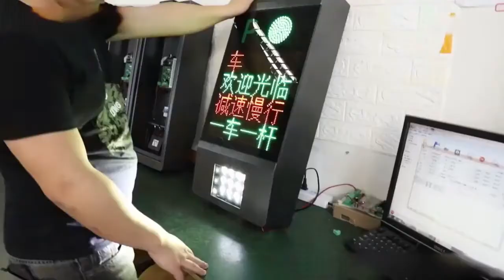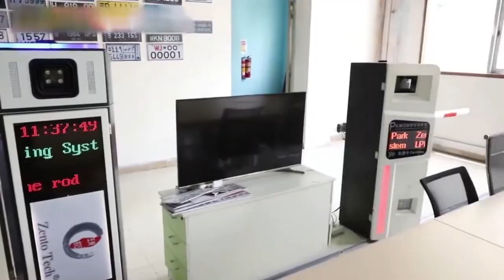about us: Shenzhen Zento Traffic Equipment Co.,Ltd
about us.
 enjoys high popularity and brand reputation among their rivals of the same trade from home and abroad.
Since 2000. Zento Traffic Equipment Co., Ltd has developed a reputation for being an innovative designer, developer and manufacturer of security hardware, software and peripheral products for government, military, enterprise and other variou commercial security equipment and solutions
The Company is a true "single-source" manufacturer providing end-to-end hardware and software solutions. which can also inter-operate seamlessly with a myriad of third-party products Zento works closely with its technology and integration partners from the design-consulting phase through implementation, integration, training and life-cycle support
Although Zento designs many "off-the-shelf" open standards, hardware and software solutions, we know that one size doesn't fit all. Solutions require inter-operability, that means, adapting, regardless of whether Zento components or those of our partners or competitors. Zento prides itself on being a single source for custom security hardware and software development in addition to integration.
Pioneering is accomplished by constant analysis of technological problems and trends. Zento presents itself to its clients as security professor. Analyze the problems from their root cause and we solve them using the latest technologies. In addition to R&D, our factory is also committed to the application of new production technoloqies. continuously improving production methods, reducing product costs, and achieving cost-effective and productive efficiency. This makes us capable and responsible for the pioneers of the industry